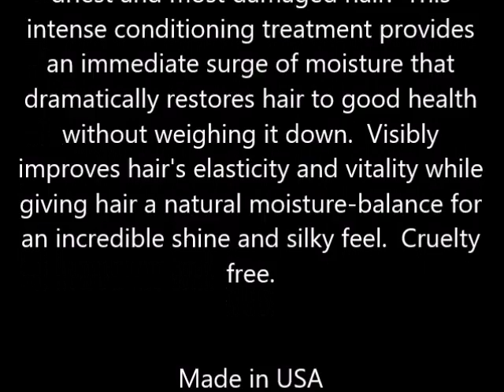Brocato Saturate Intensive Moisture Treatment 5 25 oz